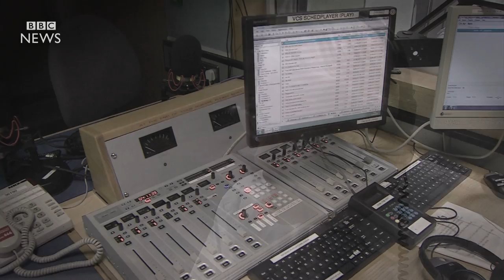Sir John Major: 'Dubious' about deal with the DUP - BBC News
Sir John Major has said he is "wary" and "dubious" about Theresa May striking a deal with the DUP to give her government a majority.